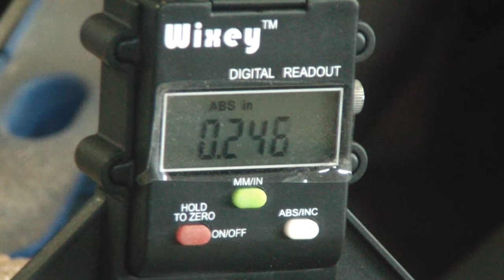Brass-N-Glass end-table with a Twist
I take an old Brass-n-Glass end table give it new life with an attitude. With some imagination there is no end to what you can create. I go step-by-step showing you some basic steps to transform this brass-n-glass to something new with attitude. Re-purpose old furnishings to something refreshing. Just get started and try.
I really didn't use any special tool except for the Porter Cable 557 biscuit jointer on the top. You could also use pocket holes to join the pieces together. Very basic tool used to transform this end table.